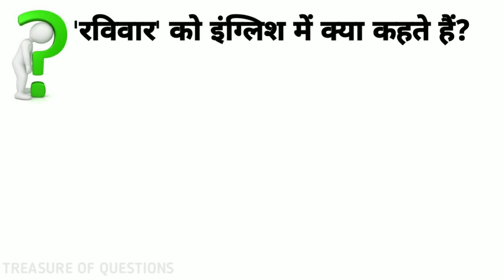रविवार को इंग्लिश में क्या कहते हैं? ravivar ko english mein kya kahate hain